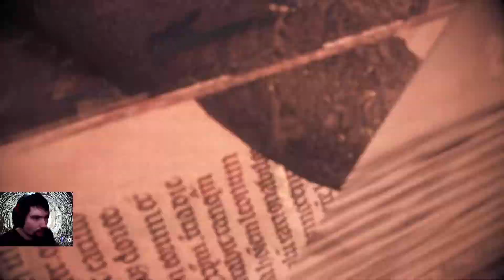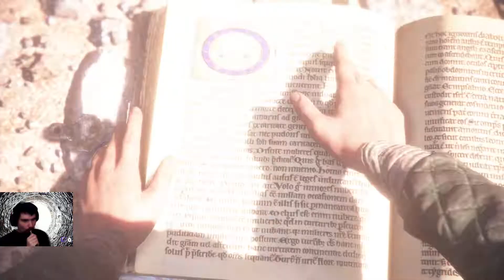5# A Plague Tale Innocence